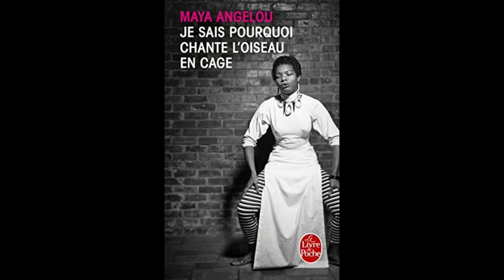"Je sais pourquoi chante l'oiseau en cage" MAYA ANGELOU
Littérature, poésie audio
Chronique 'Livres ou Vers" -  Hafida Chader

Radio Salam Lyon